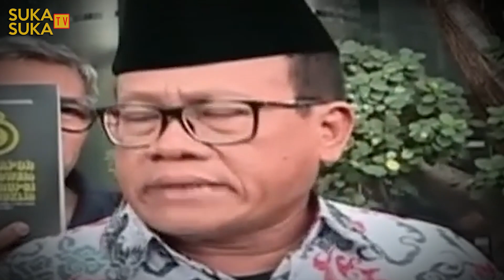TERKENA KARMA KASUS JESSICA, WAMENKUMHAM EDDY HIARIEJ JADI TERSANGKA KASUS GRATIFIKASI 7 MILLIAR !